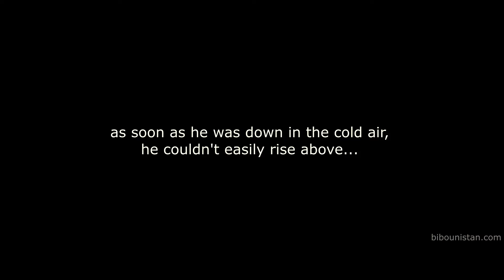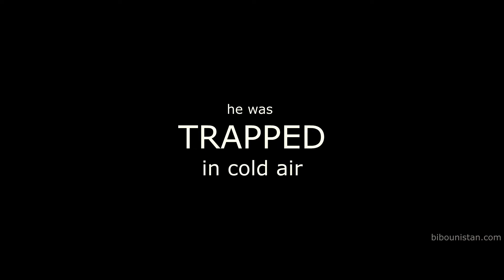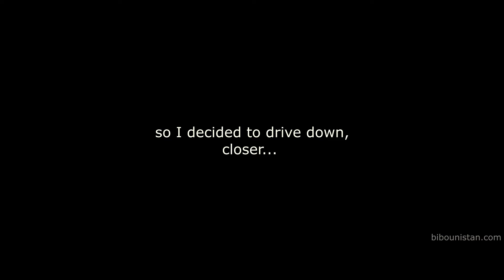Trapped in cold air - bearded vulture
amazing birdwatching day... again ;-)
bearded vulture trapped in cold air from heat inversion, cannot fly up as usual, so I get time to drive close and film him from shorter distance...
finally he manages to rise up but soon dives down lower again ... what a show !
epic moments.